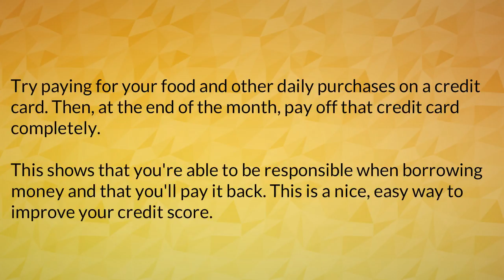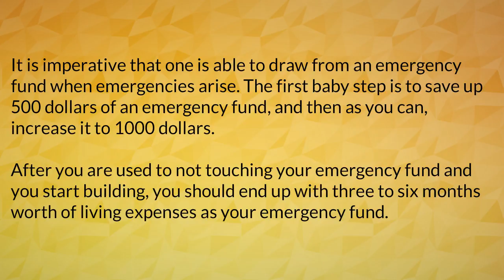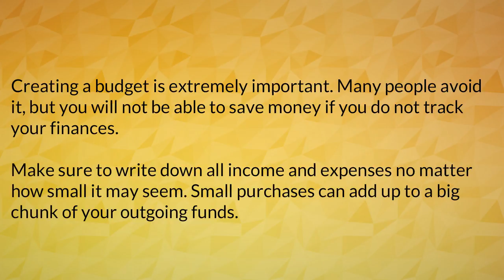Finance Advice For Beginners part 1